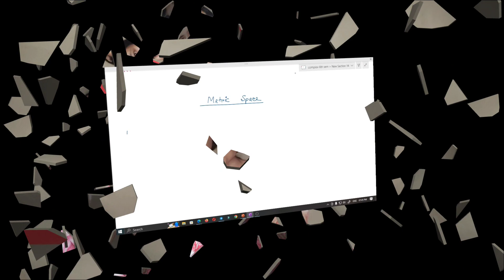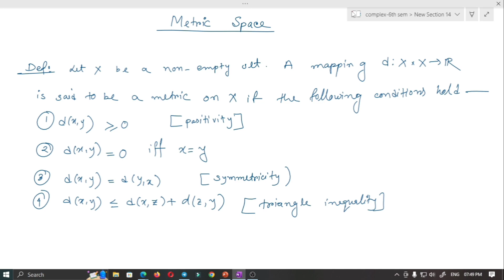Metric space || Sequence of a metric || By Nabanita mam